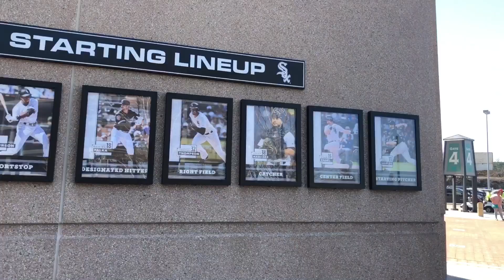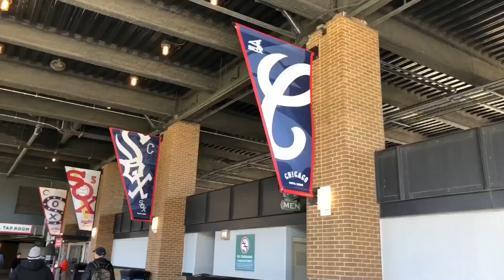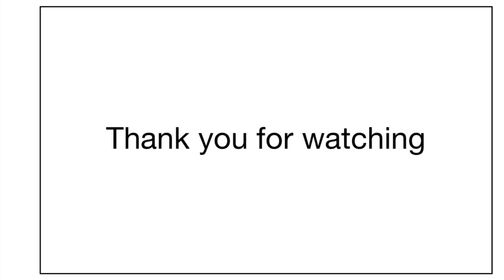Ballpark #3 - Guaranteed Rate Field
Spent the day on the south side of Chicago!